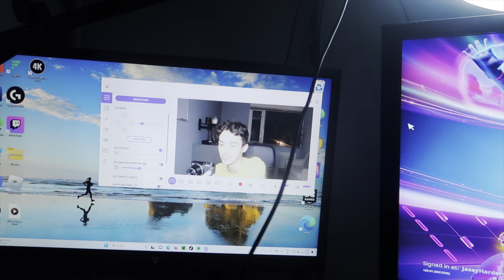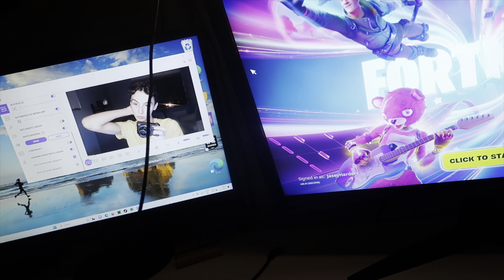Ik moet echt terug naar een normale routine | DailyJasey #680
Deze vlog is opgenomen op vrijdag 5 januari 2024.

☆ Iedere dag een nieuwe vlog op mijn Youtube kanaal. De vlogs lopen precies één week achter en komen precies op dezelfde dag online. Veel kijkplezier!✨